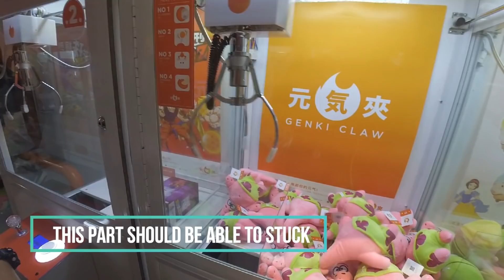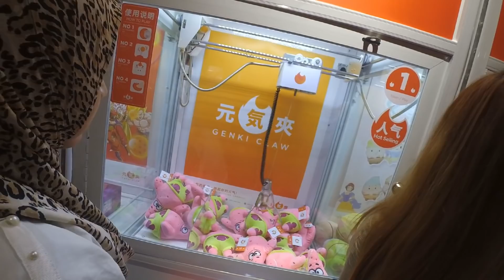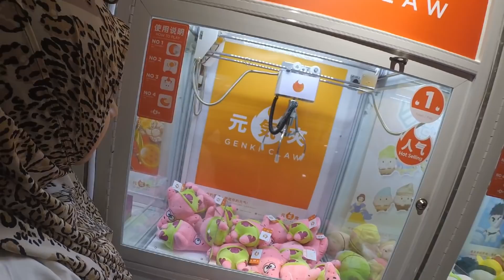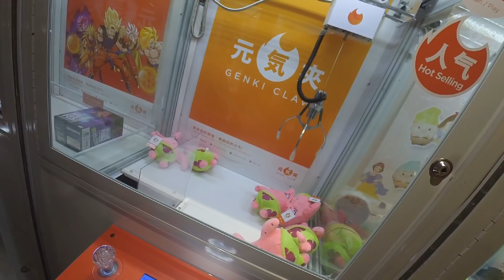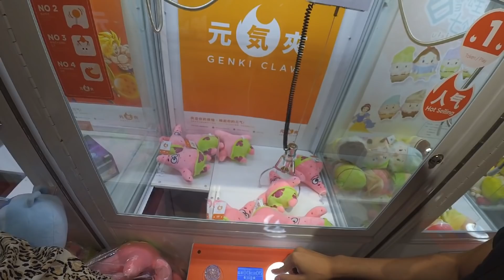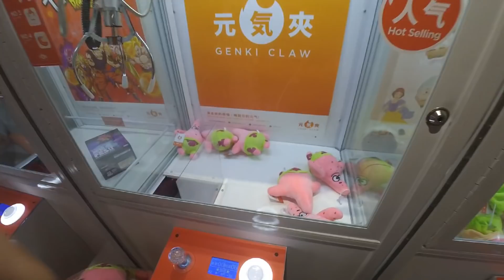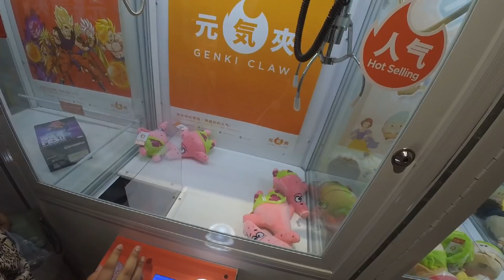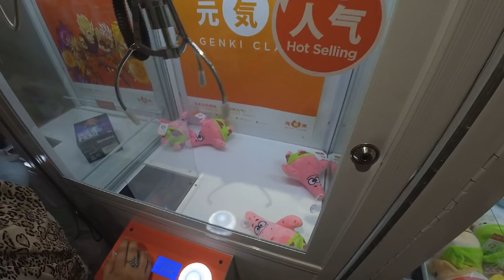❀We Clean The Machine Again❀Won 33 Plushies❀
IMPORTANT NOTE OF CLAW ; spread love, spread happiness, share your winnings, and the most important part is you happy we happy.

Thank you for supporting us guys. We love you all.

Below are the information about the software or songs that we have been using so far.

Software :-

❀Adobe After Effect CS6 (for editing our video).
❀Wondershare Video Editor Pro.
❀Filmora 9

❀Tiktok music - way back home

❀ ABOUT US ~ Our Hobby To Post Claw Machine YouTube Videos For You! We Just Started Doing It For Fun Because We Loved Doing It! Thanks Alot Guyzzzz